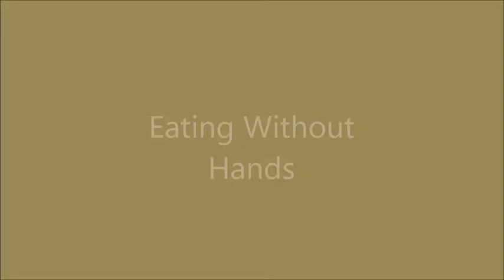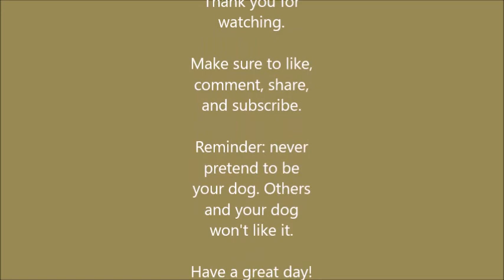If Humans Acted Like Dogs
Acting out situations where it would be ridiculous if humans acted like dogs.